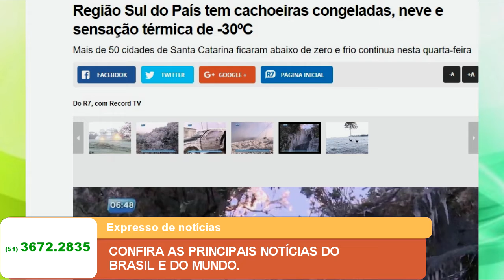CONFIRA AS PRINCIPAIS NOTÍCIAS DO BRASIL E DO MUNDO.Veja mais em